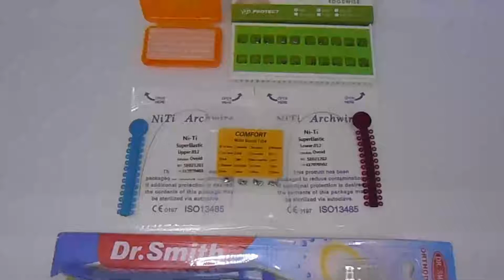Paket Behel Permanen Bracket Protect Mini Edgewise + Sikat Ortho Dr Smith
Paket Behel Permanen Bracket Protect Mini Edgewise USA Slot 022 Hook On 3

Bracket Protect Mini Edgewise USA Slot 022 Hook On 3

Bracket Mini Edgewise merk Protect sangat di minat oleh pengguna behel gigi.

Selain harganya yang terjangkau bracket mini edgewise ini berukuran kecil sehingga merasa nyaman dimulut.

Spesifikasi:

Bahan stainless anti karat.
Type Mini Edgewise Hook On 3.
Slot 022.

Metal Bracket Protect (stainless steel) adalah tipe bracket yang paling banyak digunakan dan paling murah harganya.

Dalam pemakaianya dapat ditambahkan elastik dari karet yang warna dan bentuknya bermacam macam sehingga cocok bagi mereka yang ingin tampil beda dan atraktif.

1set bracket berisi 20pcs bracket (untuk 20 gigi).

Isi 1 paket behel permanen bracket protect mini edgewise + sikat ortho dr smith:

1box bracket (20pcs).
2pcs kawat niti (upper + lower).
1set buccal tube (4pcs).
1pcs wax ortho (anti nyeri).
1pcs sikat ortho dr smith.
2pcs karet power o (bisa diganti 15cm karet chain atau 1pcs karet motif).

Tinggal kamu bawa ke dokter gigi/ahli gigi terdekat.